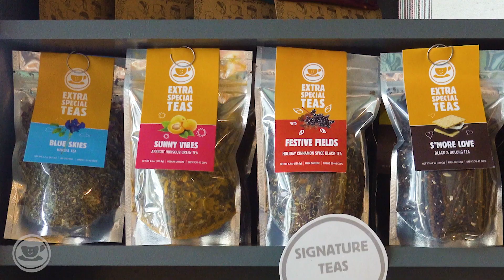ExtraSpecialTeas: Now We Have 2 Inclusive Teahouses!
Purpose, Possibility, Gratitude, Belonging —the values that guide our ExtraSpecialTeas enterprise every day. We are young adults with special needs and abilities serving our community through the world of tea in a completely new kind of way.

Our two non-profit teahouses in Massachusetts provide training and paid employment for 30 participants, and are supported by the state's Dept of Developmental Services. Our new Housatonic teahouse includes a commercial kitchen where gluten-free breakfast, lunch, and afternoon tea are served, and a tea lab where five signature teas have been developed and are now sold under our ExtraSpecialTeas label!

This video highlights our second teahouse and how our vocational programs offer training, community and a sense of belonging.

EST: Housatonic is located at 226 Pleasant Street.
EST: Great Barrington is located 2 Elm Street.